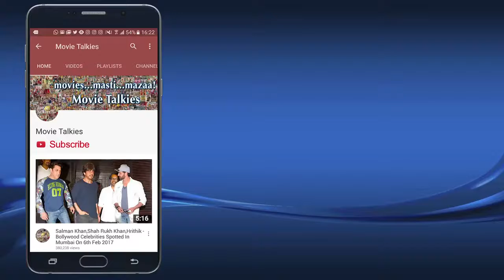Salman Khan & AishwaryaRaiBachchan TOGETHER At Mukesh Ambani’s Ganpati Celebrations 2017!